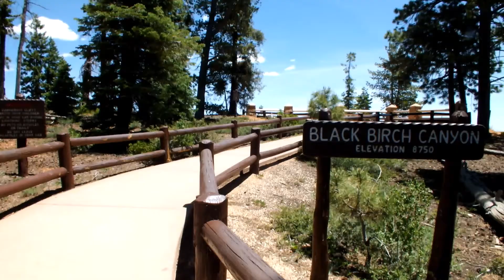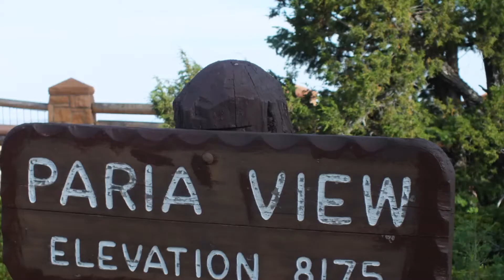Hiking Utah / Bryce Canyon National Park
Hermosas vistas en este parque National Bryce.
La musica es de Bensoun